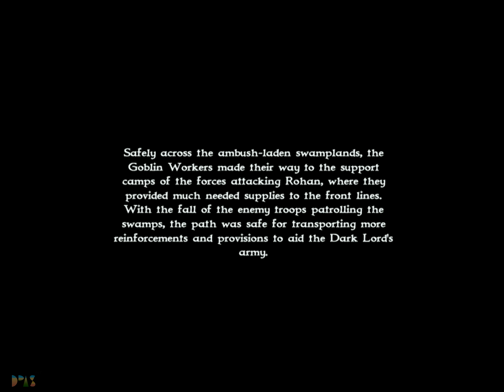Episode 10: Mouths of the Entwash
Sauron Tutorial
The Mouths of Entwash: Wetwang: Year 3018

Timestamps
00:00:00 Episode begins
00:00:10 Tutorial 4: Minions of Sauron
00:08:39 Sauron Mission 1: The Mouths of the Entwash
00:29:40 Episode ends